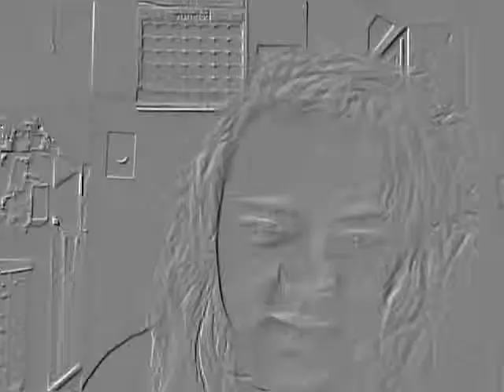Paige unmasked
Paige discovering the webcam features.